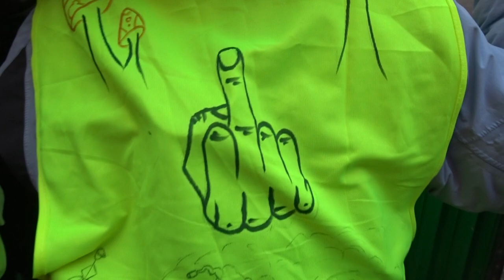Marche des Femmes Gilets Jaunes Paris Bastille 20 janvier 2019 #3 RIC Une minute de silence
Une minute de silence - RIC Référendum d'Initiative Citoyenne On Ne Lâche Rien ONLR - Marche des Femmes Gilets Jaunes Paris Bastille 20 janvier 2019 femmes giletsjaunes dimanche 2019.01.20 REMOBILISONS-NOUS avec Céline Chevi et Priscillia Ludosky @PLudosky Sophie Tissier @TPMIntermittent NousToutes facebook @Vecu.giletjaune Vécu le media des gilets jaunes Gabin Formont - chapeau bleu blanc rouge Jean-Christophe Valentin Macron démission @drouet_eric @GiletsJaunesGo video mariepanic mariepanic2 @mariegendron @anne_hoa